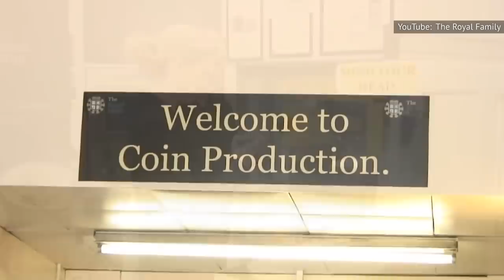The Stunning Transformation Of Prince Edward's Wife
She didn't kiss Edward on the altar, is on a mission to stop blindness, and stood behind Megxit. No wonder Princess Diana called Sophie a "goody two shoes."

A middle-class upbringing | 0:00
A slow start | 1:24
No hats allowed | 2:51
Comparisons to Princess Diana | 4:00
A scandal ended her PR career | 5:00
A full-time royal | 6:02
Staunch feminist | 7:05
She supported Megxit | 8:28
A busy bee for the royal hive | 9:17